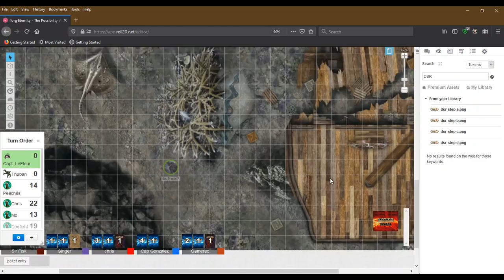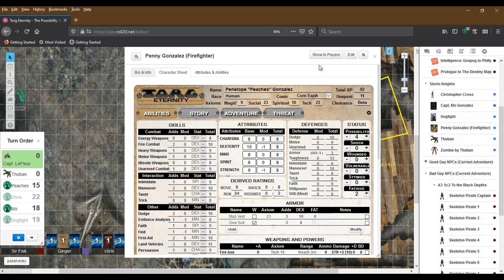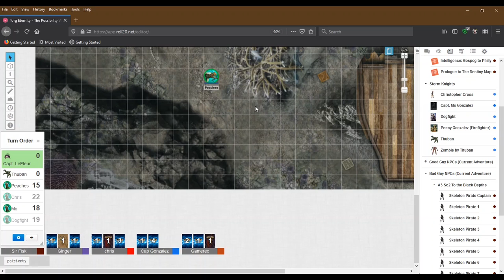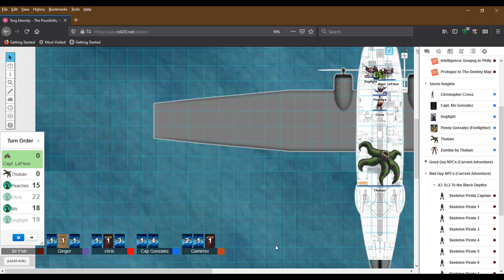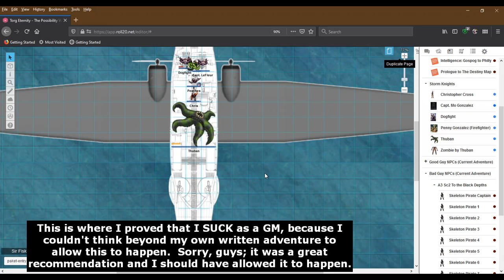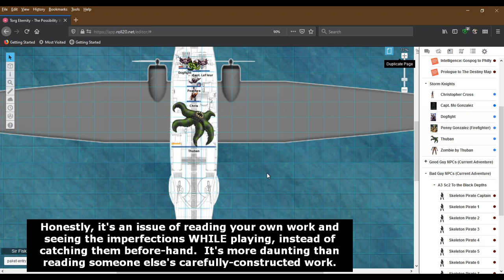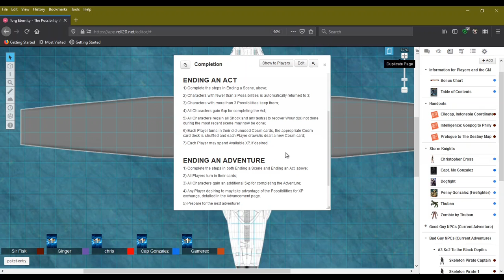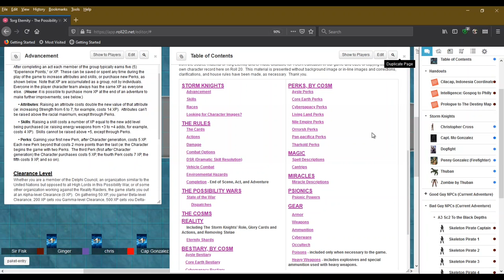Possibility War Ep036, Mobius Grace, Torg Eternity, Possibility Blackout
The conclusion of Possibility Blackout brings us to an explosive end where the only scientist of the bunch, Chris Cross, is able to get to the Infernal Machine and stop its use in rapid order.  Good die rolls and great card-play help the group survive the end of this encounter...

then, they meet Doctor Mobius...

West End Games for Torg: Role-Playing the Possibility Wars, Original Writer for Before the Dawn: Greg Gorden

Writing, Contributions & Editing for Possibility Blackout, based on Before the Dawn: Paul Emerson, Ginger Gish, Jay Rutley, and Lee Langston.

Art Direction, Graphic Design & Illustrations: Aaron Acevedo, Talon Dunning, Bien Flores, and Gunship Revolution.

Creative Commons Artwork: Pg 4 Faberge Egg (fromrussia.com), Pg 5 Diving Suit, Pg 14 Dorothy’s House, Pg 16 Kennels, Pg 19 PBY Seaplane, Pg 36 Military Vehicles (3 pieces), Pgs 39-40 PBY Seaplane Interior (minus grid; 2 pieces), and Pg 49 Fun Meter.

Art & Illustrations by Paul Emerson: Pg 1 Family Crest, Pg 10 Incredible Digging Device Exterior, Pgs 26-7 Professor Shariff’s Journal Pages (4 pieces), Pgs 28-30 Living Land Digging Device Battle Maps (3 pieces), Pgs 31-4 Incredible Digging Device Interior Battle Maps (6 pieces), Pgs 35, 37-8 Al Qunfudah Nile Secret Base Maps (3 pieces).